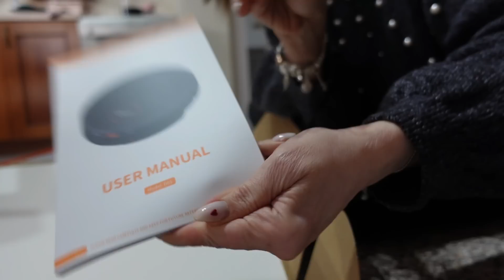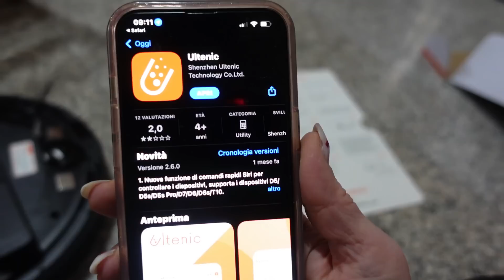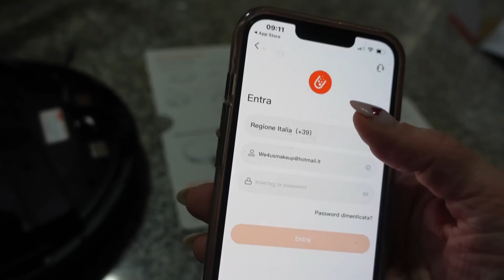È VERO : HO AVUTO PAURA ! proviamo IL NUOVO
Ultenic D6s Aspirapolver Robot.